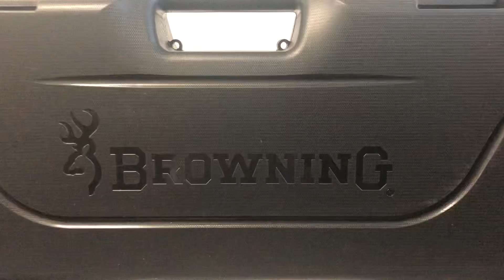What’s in the Box!!